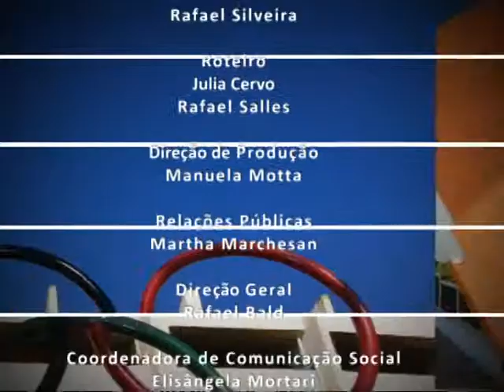TV Campus Entrevista - Diagnóstico e Tratamento do Diabetes - 13.06.2013